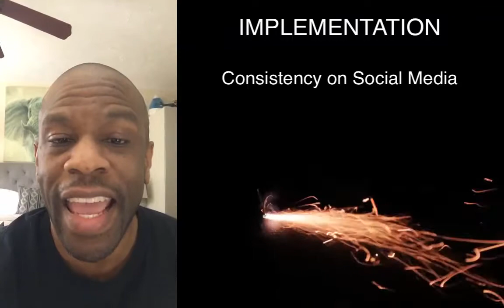MISSION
No matter what your goal or objective, a sense of urgency will put it into perspective. Take a mission that was already difficult or impossible, then add a deadline to it. You may have no clue of how to start, but you will magically find a way forward. This leads you to take on bigger and bigger tasks because you believe in yourself. If you don't find yourself growing, you may have found how easy it is to procrastinate from doing the things that you don't want to do. Removing deadlines and a sense of priority may leave you stuck. That is a cycle as well. Which would you rather be a part of?